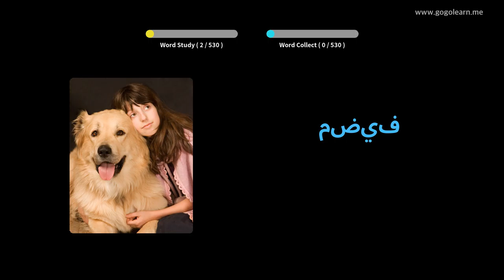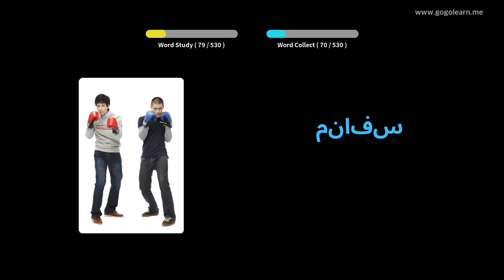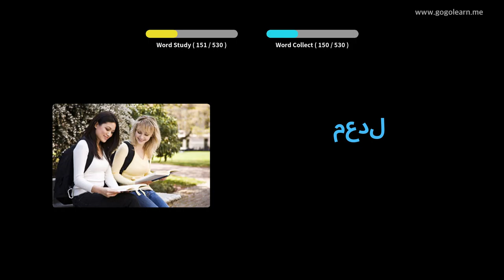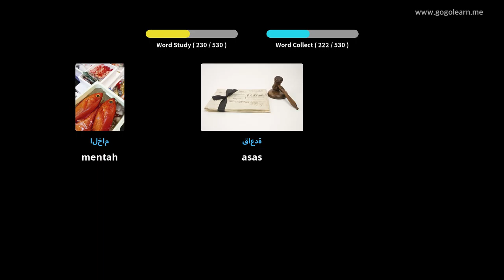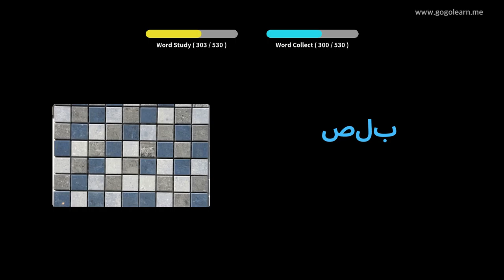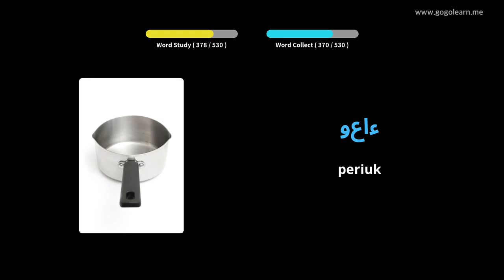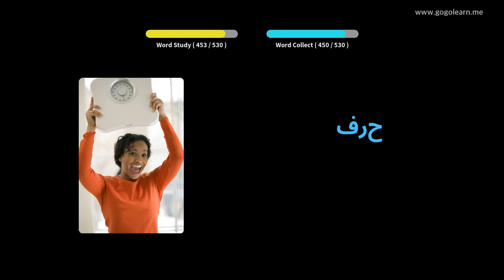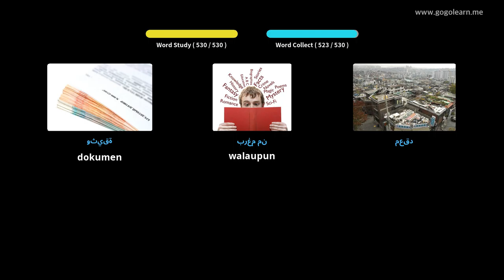Sekolah Menengah Kosakata Bahasa Arab | Golearn